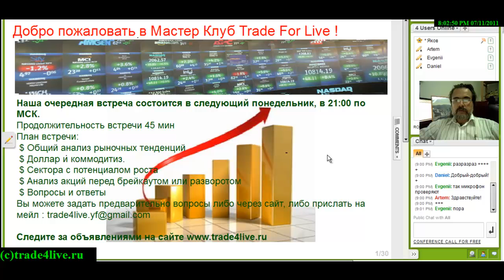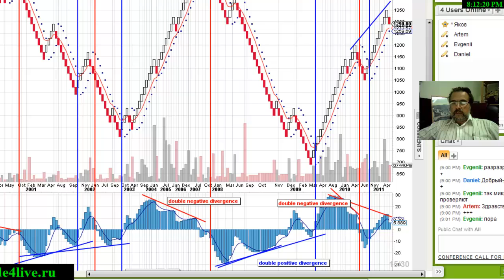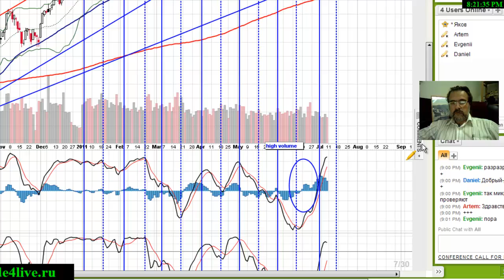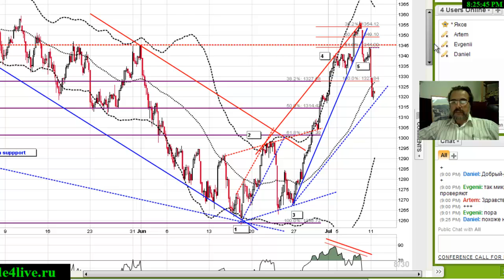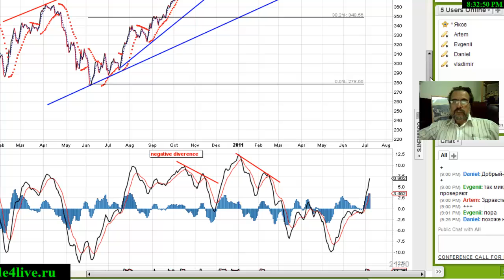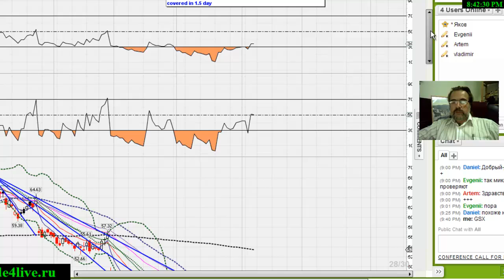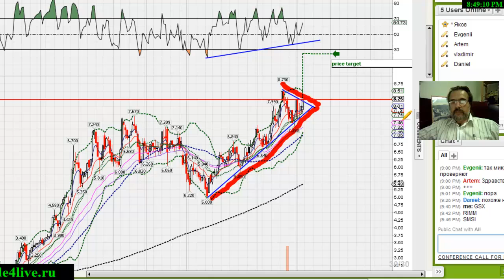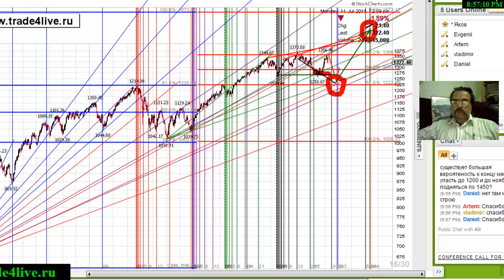US Market Review. Еженедельный анализ рынка США. 2011-07-11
Запись вебинара от Краткий анализ американской биржи. Доллар, нефть, золото. Торговля на прорывах. Анализ акций перед пробоем и разворотом. Еженедельный анализ рынка ценных бумах США, доллара, нефти и других коммодитиз. Регулярная рассылка рекомендаций. Подробности на сайте